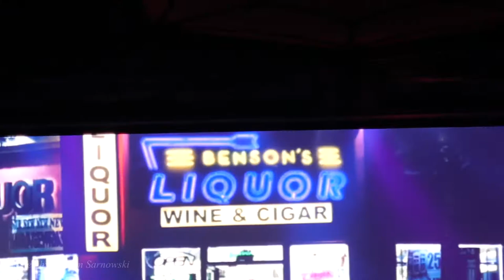Biggie (cover) into 2pac (cover) into Gin n Juice - Snoop Dogg at The Fillmore Theater (2020-01-26)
Biggie (cover) fades into 2pac (cover) fades into Gin and Juice - Snoop Dogg at The Fillmore Theater, Detroit, MI (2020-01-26)